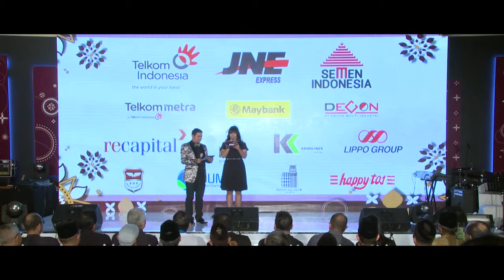ASIA 87 LOWRES